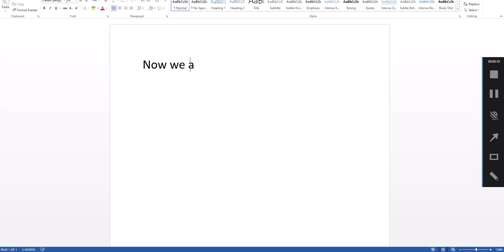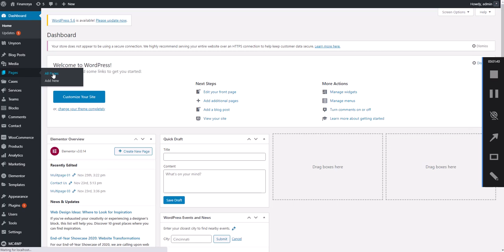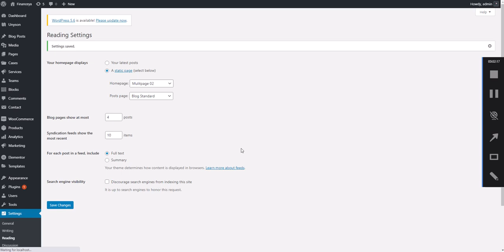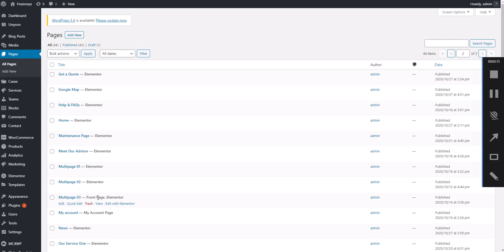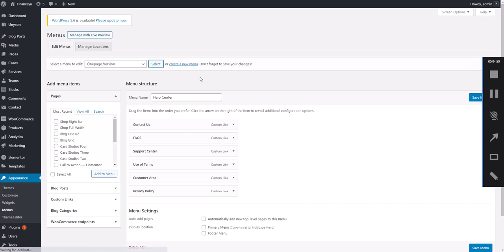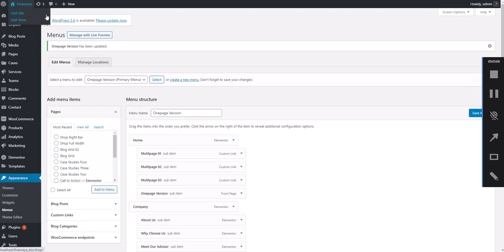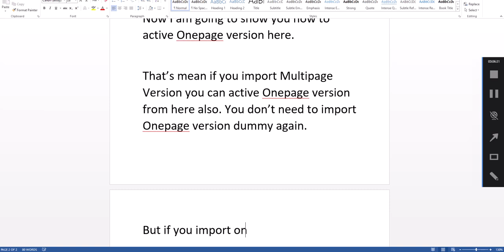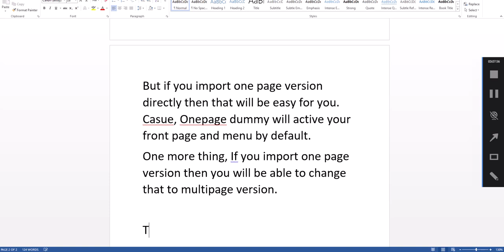Financeya Business Consulting and Accounting WordPress Themes Version Change and Config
Financeya WP Theme is the best suited for Finance, Business, Consulting Firms, Insurance, Loan, Tax help, tailored to your needs and the expectations of your clients. It can be used to promote your services, It has some features which will help you make your project stand out from the crowd. It has been optimized to facilitate your time and money. It is well documented which will help you to get your site running easy and fast. You can customize it very easy to fit your business needs. The Theme is based on Elementor & Bootstrap 4.x grid design so this Template will be 100% fluid responsive on any device. We have included a documentation file, to guide you through the Dummy Installation & Customization. If you have any further questions, you can let us know. We will be more than happy to help you. If you like our theme, please rate it 5 stars. It’s very useful for us. We hope you like it!.